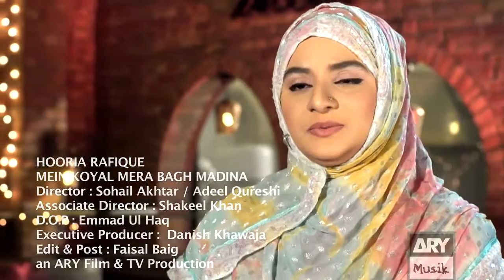Mein Koyal Mera Bagh Madina by Hooria Rafique